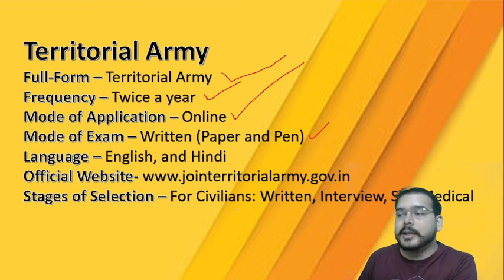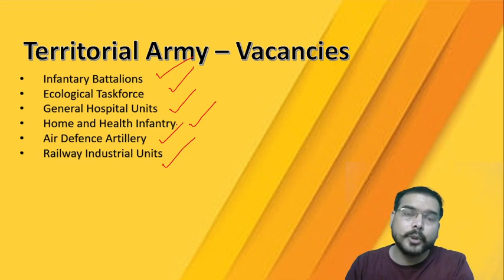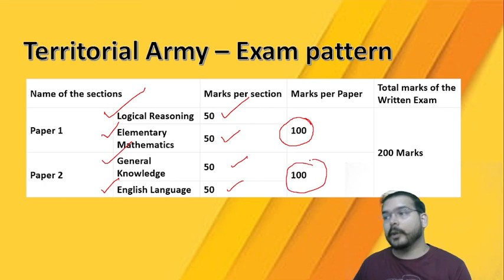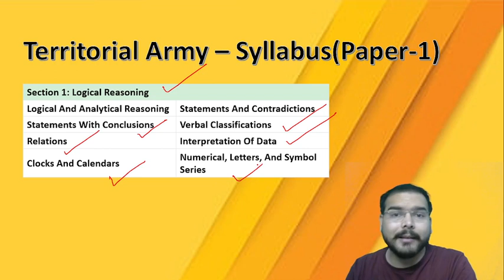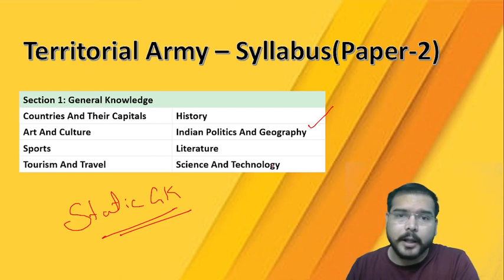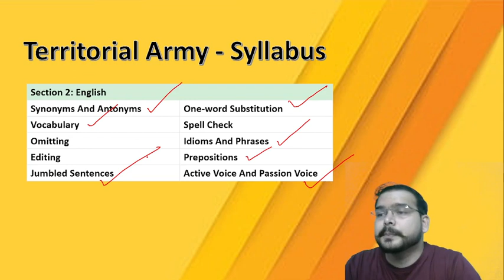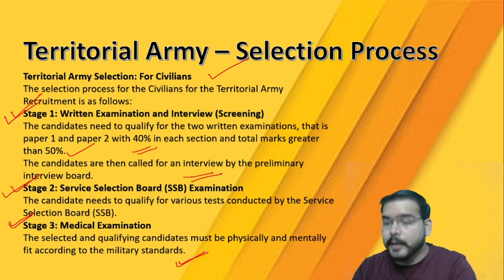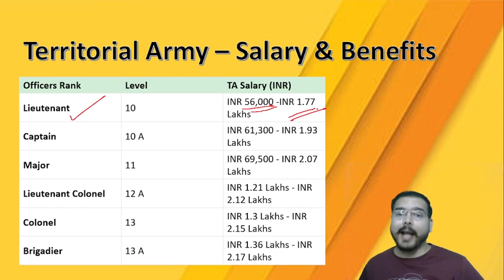Territorial Army I Complete Details I Selection process I Eligibility I Prepp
Welcome to Prepp
A new initiative to provide Government exam education to the students.

Watch this video on Territorial Army - Complete Details, Exam Pattern & Syllabus & note down important points related to Territorial Exam  & follow this preparation strategy to crack the exam!